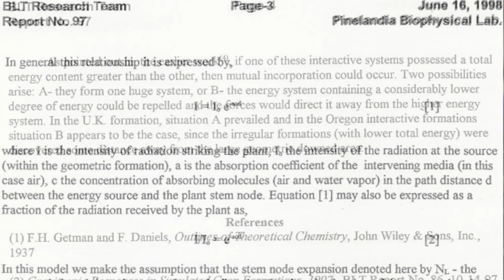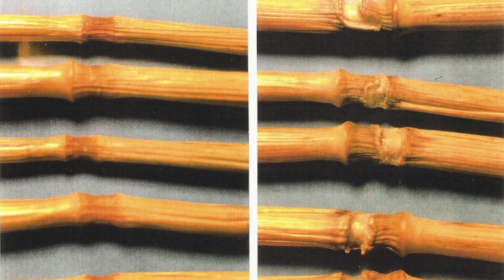Crop Circle Diaries - 2017 Winner of 2 EBE Awards - Movie Trailer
Winner of 2 EBE Awards : 2017 Best UFO Feature Film EBE Award & the 2017 People's Choice EBE Award at the International UFO Congress Convention Film Festival; the largest UFO film festival in the world.
See the movie soon!

“Crop Circle Diaries” is the most important Crop Circle movie ever produced by award winning filmmaker Patty Greer. She takes the viewer deep into to the UK epicenter of the Crop Circle phenomena in Wiltshire England which is very other-worldly!
   After visiting dozens of UK Crop Circles Greer had a “Contact” experience in a 2007 formation that altered the course of her life forever! Through telepathic communications 8 movies were co-produced in record time with no training or previous experience whatsoever.
   “Crop Circle Diaries” offers an accumulation of Greer’s most astounding experiences in more than 100 UK Crop Circles - Plus the stunning biophysical anomalies that were found inside crop circles!" William Levengood was the top scientist presenting valid research on the Crop Circle phenomenon for decades. Penny Kelly was Levengood’s (unknown) lab partner for the last 16 years of his life. They discovered that seeds hit by Crop Circle frequencies produced 30-400% more food & biofuel and up to 75% more nutritional value per plant! By spreading false rumors Levengood was black-listed in the scientific community & his work was suppressed for decades. This film exposes the real story of Levengood’s “PhD event” finally. It’s time for the world to know the TRUTH! He passed away in 2013 leaving an incredible archive of scientific discoveries for the world to discover. Levengood appeared ‘from the other side’ in 2014 in a paranormal encounter with witnesses present. He introduced Patty Greer to Penny Kelly who is finally coming forward with the REAL science of Crop Circles in this film. Penny explains the origin of Crop Circles while Patty takes you into the fields with her cameras.
   “Crop Circle Diaries” weaves the wisdom & experiences of 2 women who intimately understand Crop Circles! Honoring the research & reunion of William Levengood, Penny Kelly, Patty Greer & The Real Circlemakers. This is Patty Greer’s 8th & perhaps final Crop Circle movie because the BIG questions were finally answered!

Reviews:
Crop Circle Diaries: Review By Alfred Lambremont Webre  5/22/16
“Crop Circle Diaries” by filmmaker Patty Greer is so ground-breaking that it is the first film I have seen that should be made into a science textbook for mandatory distribution with the film, to:
Futurists
Agriculturalists
Nutritionists
Educators
All United Nations officials
All high school and university physics students
All elected public officials concerned with governance world wide

Crop Circle Diaries is a clear and transparent bridge from the Era of Energy = petroleum/nuclear + explosions to the Era of Energy = plasma + consciousness.

Crop Circle Diaries is an open invitation from Mother Earth to humanity from her intermediary, Patty Greer."

* Jim Marrs, New York Times Best Selling author of  Alien Agenda
”If you really want to get to the root of the crop circle phenomenon, you must see Patty Greer's incisive personal documentary Crop Circle Diaries. Here's a hint: it's not pub crawlers or space aliens! I do seriously thank you for your incisive work on crop circles. You have increased my knowledge on this subject."

* Dr. Lana Marconi, Ph.D., Documentary Filmmaker
I'm watching it now, almost finished. Fascinating! Marvellous work! I got chills and goose bumps. Enjoyed how you organized the material and narrated the film. Somebody needs to give you an award!
   "Crop Circle Diaries is magnificent in that it offers stunning revelations on a topic once shrouded in mystery. The research presented lends an eye on intelligent life manifesting as energetic plasma, expanding our human perception of what life is and how it can marvellously function outside the parameters of what's considered  normal. Five stars to Filmmaker Patty Greer whose exceptional film work will leave you with the crop circle paranormal experience of chills and goose bumps as she exquisitely narrates through extraordinary content and footage. This captivating film will definitely satisfy your circlemaker curiosity."